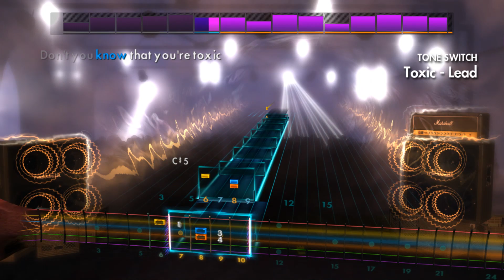A Static Lullaby - Toxic (Britney Spears Cover) (Lead) Rocksmith 2014 CDLC